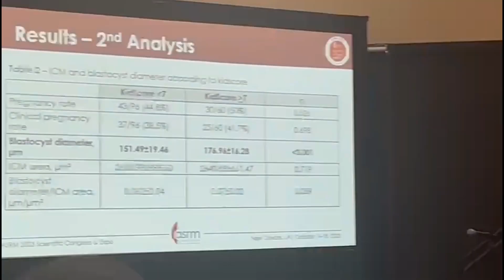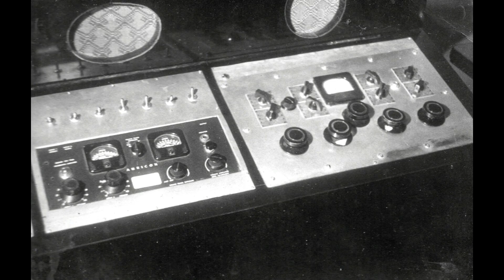20231107 Isabel Entrevista Dr Artur Dzik Congresso Americano de Reprodução Assistida, New Orleans 1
Dr. Artur Dzik esteve em New Orleans, nos EUA, no Congresso Americano de Reprodução Assistida. Nesse vídeo, além de fotos do evento, ele nos mostra a importância da IA no processo de seleção dos embriões.

Página-Site do Dr. Artur Dzik no Portal S&L:
Dr. Artur é Diretor do Serviço de Reprodução Assistida do Hospital da Mulher (ex-Pérola Byington) São Paulo com Especialização em Reprodução Humana no Hospital Antoine Béclère, Paris – França. Médico especialista em Ginecologia e Obstetrícia pelo Hospital das Clínicas da USP. Mestre e Doutor em Ginecologia pela USP .
Portal SAÚDE&LIVROS, há 23 anos na Web, só informação ética.